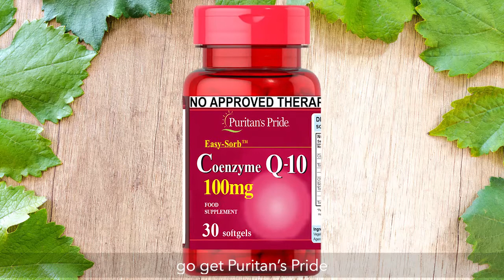Co Q-10 Q-SORB by Puritan's Pride | PuritansPride.ph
Coenzyme Q10 CoQ10 Q-SORB 100 mg 30 softgels by Puritan’s Pride is now sold in the Philippines. This product is shipped from the Philippines and is available for delivery nationwide.